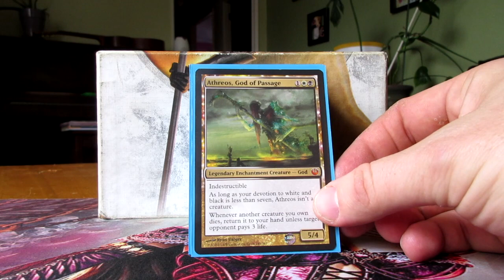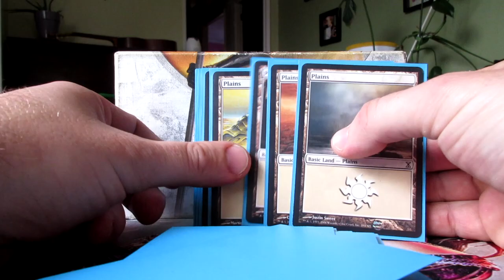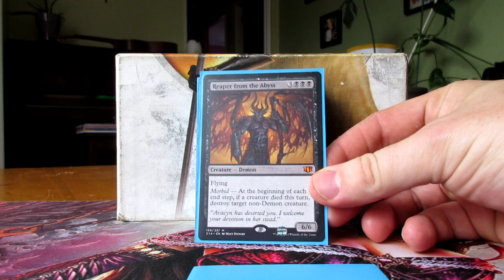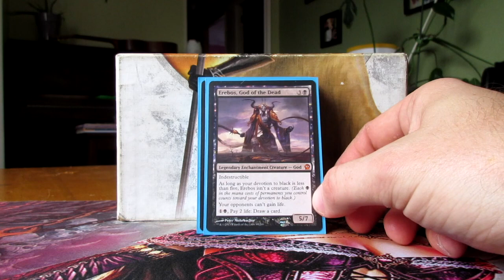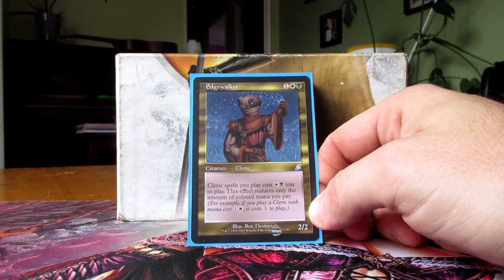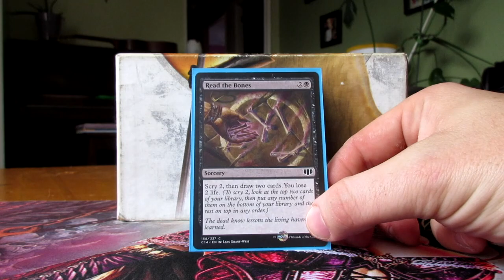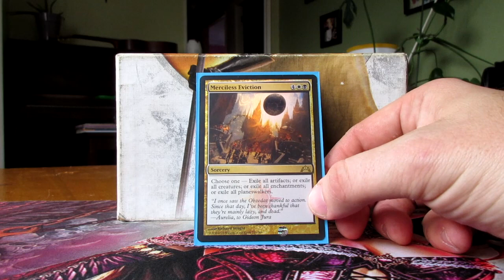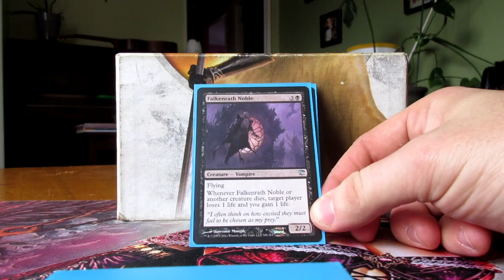Rowe's Athreos, God of Passage CMDR Deck [EDH / Commander / Magic the Gathering]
Look for CMDR Decks at GP:Albuquerque 2016 from April 15th-17th.

Follow CMDR Decks on Twitter!

Like CMDR Decks on Facebook!

Athreos, God of Passage Deck List

Command Tower
Tainted Field
Orzhov Guildgate
Orzhov Basilica
Caves of Koilos
Shambling Vent
Scoured Barrens
Evolving Wilds
Terramorphic Expanse
Polluted Mire
Secluded Steppe
Drifitng Meadow
Barren Moor
Bojuka Bog
Urborg, Tomb of Yagmoth
Crypt of Agadeem
12 Swamp
6 Plains
32 Shadowborn Apostle
Archfiend of Depravity
Bloodgift Demon
Reaper from the Abyss
Rune-Scarred Demon
Pestilence Demon
Overseer of the Damned
Commander’s Sphere
Phyrexian Arena
Erebos, God of the Dead
Black Market
Thrumming Stone
Crypt Ghast
No Rest for the Wicked
Faith’s Reward
Rise of the Dark Realms
Grim Haruspex
Edgewalker
Remembrance
Dictate of Erebos
Read the Bones
Ancient Craving
Immortal Servitude
Harvester of Souls
Merciless Eviction
Phyrexian Altar
Cartel Aristocrat
Vampiric Rites
Viscera Seer
Skullclamp
Gray Merchant of Asphodel
Pontiff of Blight
Falkenrath Noble
Blood Artist